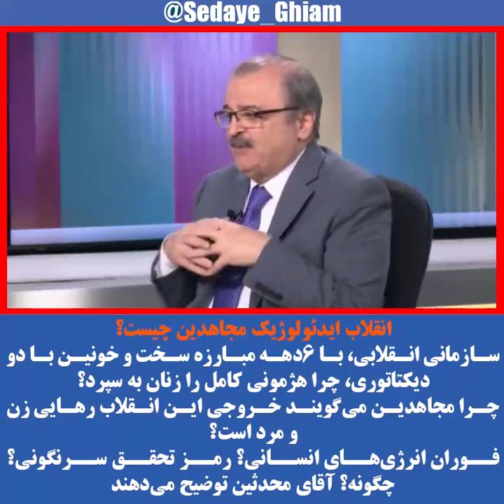انقلاب ایدئولوژیک مجاهدین چیست؟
💠سازمانی انقلابی، با 6دهه مبارزه سخت و خونین با دو دیکتاتوری، چرا هژمونی کامل را به زنان سپرد؟
💠چرا مجاهدین می‌گویند خروجی این انقلاب رهایی هم زن و هم مرد است؟
💠آزاد شدن انرژی‌های نهفته انسانی؟
💠رمز تحقق سرنگونی؟
💠چگونه؟
💠آقای محمد محدثین در این باره توضیح می‌دهند.